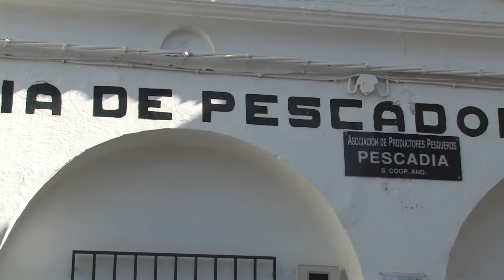La Cofradía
Vídeo perteneciente a la Ruta Marinera